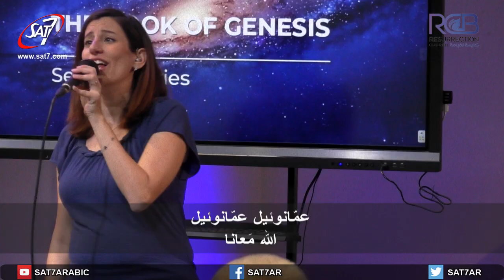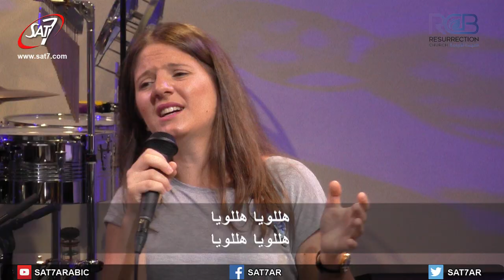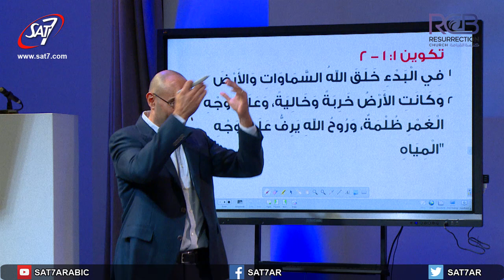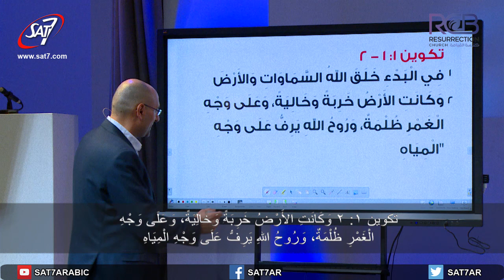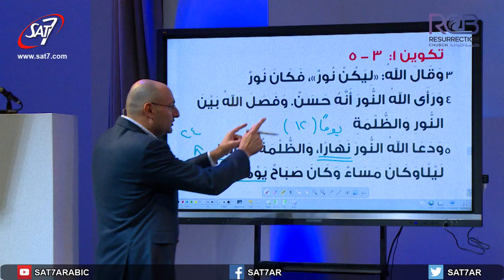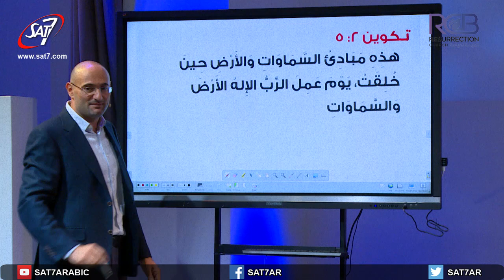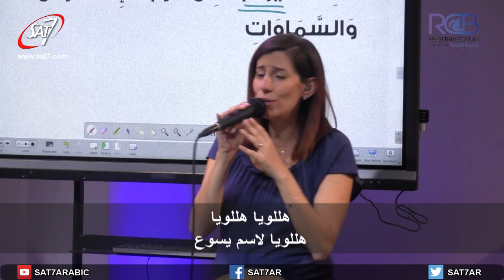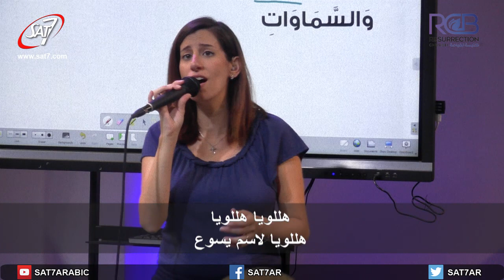اجتماع الاحد من كنيسة القيامة (٢) - بيروت - نظريّة التطوّر من سلسلة سفر التكوين الجزء ٤ - 25/08/2019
Sunday Service From Resurrection Church Beirut Live S02

الموضوع : سفر التكوين ونظريّة التطوّر من سلسلة سفر التكوين الجزء الرابع
Genesis and Evolution
   القراءة : تكوين الفصل الأول

القس د. حكمت قشوع
Rev. Dr. Hikmat Kashouh